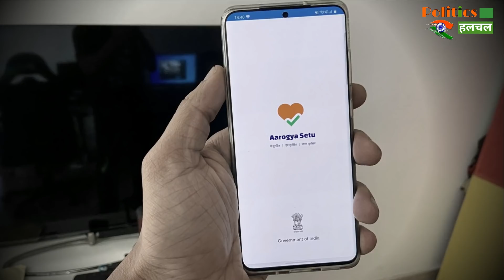तो क्या आप भी लॉकडाउन में फंसे है? सरकार लाई है घर वापस भेजने का तरीका | जानिए विडियो में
The Government Of India Now Finally Decides To Take Home The People Who Are In Trapped In This Lockdown | Modi Government Starts Free Buses For Labours | Lockdown | Prime Minister Narendra Modi | Corona Virus |

EDITOR ►Shadik